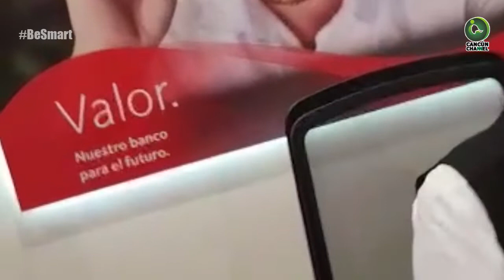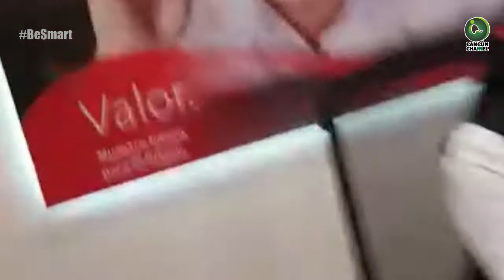LADRÓN SE HIZO PASAR COMO EJECUTIVO EN SANTANDER PARA ASALTAR A CUENTAHABIENTE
Víctima narra los hechos que se suscitaron en el interior del banco en Cancún.